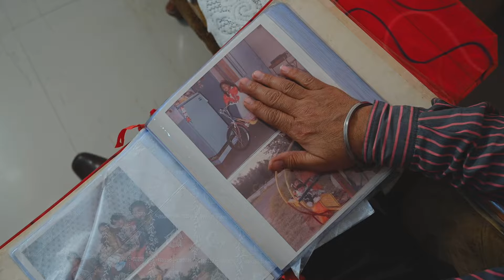Gagandeep Kaur. .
Gagandeep Kaur. Family shoot.